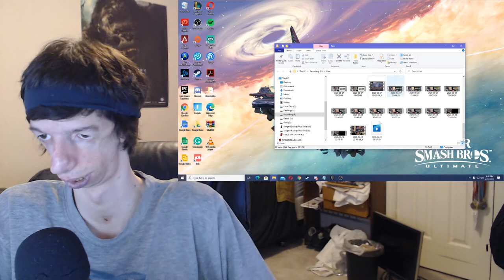Alsonic24 Reacts to Super Smash Bros. Ultimate – Mr. Sakurai Presents Min Min!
At the time of recording, I had no idea who the ARMS Fighter was, after then seeing it's Min Min, I figured this was who it was going to be. She's just like Little Mac, but different in her own way, Similar, yet Different! one has longer range, while the other is short-ranged, one does well in close range combat, while the other doesn't! Both don't do well in aerial combat (they don't fight well in the air), they both fight effectively on the ground. One has a nice recovery while the other doesn't. I've played ARMS long before Super Smash Bros. Ultimate was even out, it's a really fun Fighting game! it's nice to see another Fighting character put into a Fighting Party game. I honestly can't wait to play as Min Min or just check her out in-game! Thanks for doing what you do Sakurai, this was a fun presentation to react to!